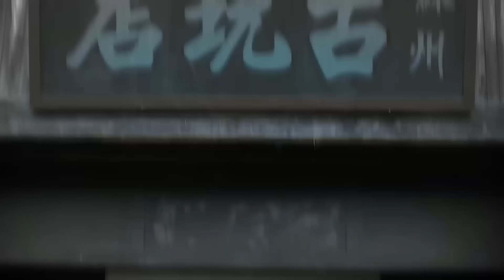【Thuyết Minh】Kẻ ngụy trang - Tập 09 | Siêu Phẩm Kháng Nhật Hay 2023 | Chính Ngọ Dương Quang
Tên phim: Kẻ ngụy trang
Miêu tả: Phim Kẻ Ngụy Trang Trong phim Kẻ Ngụy Trang Hồ Ca hóa thân vào nhân vật Minh Đài – bề ngoài là nhân viên chính phủ Uông Ngụy nhưng thân phận thật lại là một đặc công. Ban đầu, Minh Đài (Hồ Ca) vốn là một thiếu gia với tính cách phóng khoáng phong lưu, không bận tâm thế sự. Vì hiểu lầm mà Minh Đài bị bắt cóc vào trường quân đội chuyên đào tạo gián điệp. Trong thời gian được huấn luyện, anh đã có sự thay đổi đáng kinh ngạc, từ một chàng trai vô tư trở nên vô cùng lợi hại, sở hữu trí thông minh và thân thủ nhanh nhạy. Vì là một học viên xuất sắc nên anh được đảm nhận vị trí tổ trưởng tổ hành động của quân đội. Cũng kể từ ấy, cuộc đời của anh rẽ sang một con đường mới tràn đầy hiểm nguy và gian khó.